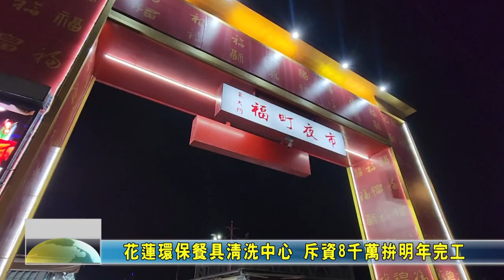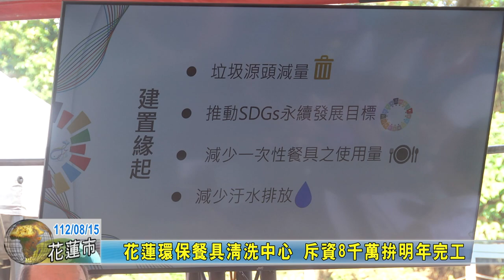20230815 02 花蓮環保餐具清洗中心 斥資8千萬拚明年完工